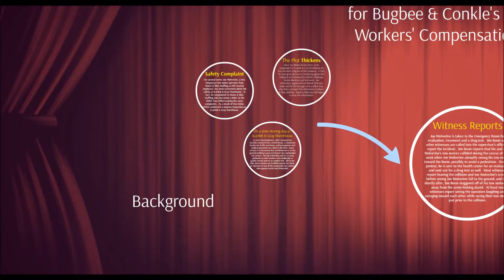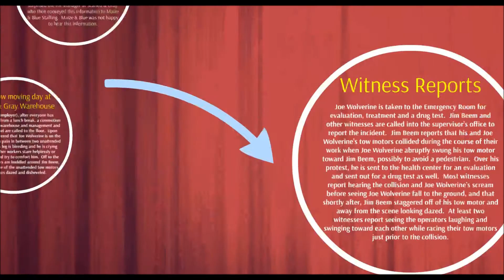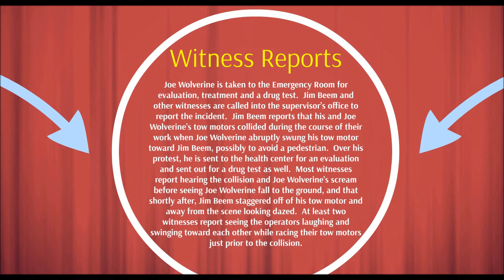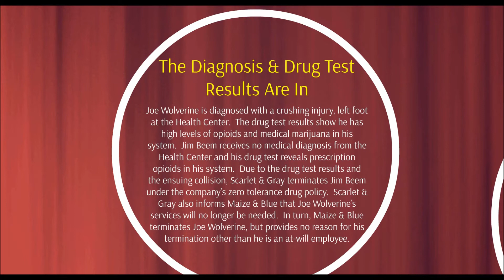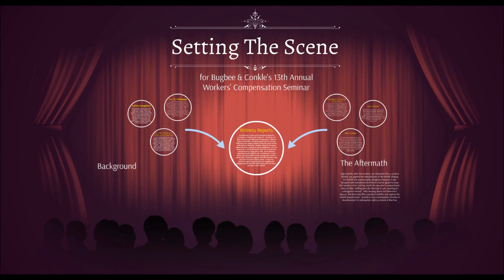2017 Workers' Compensation Seminar Fact Pattern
Bugbee & Conkle's 13th Annual Workers' Compensation Seminar will be based off of this Ohio workers' compensation fact pattern. Issues included in the fact pattern: medical marijuana and opioids in the workplace; “reasonable suspicion” v. impairment; zero tolerance & post-accident drug testing (OSHA); horseplay & course of employment; immunity; 3rd party liability; subrogation; VSSR; joint employment; voluntary abandonment; retaliatory discharge; substantial aggravation; substantial aggravation of PTSD; concussion & post-concussion syndrome; court appeals, and more.